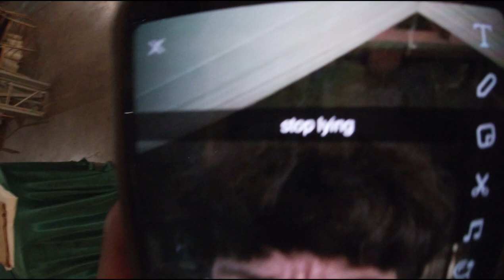Angie's 15 Vlog and Valz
Angie's 15 Valz dance!

Quincenera: Angie Tavares
Chamberlains: Emirt Ramirez, Michael Nava, Kenny De Jesus, and Chris Hernandez
Choreographer: Alex E International
Videographer: Filmaciones Sanchez